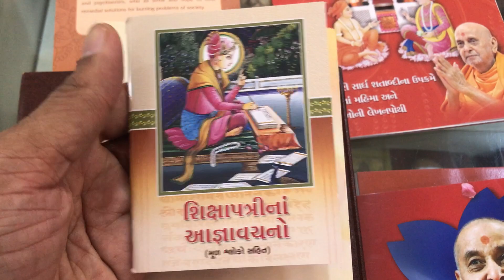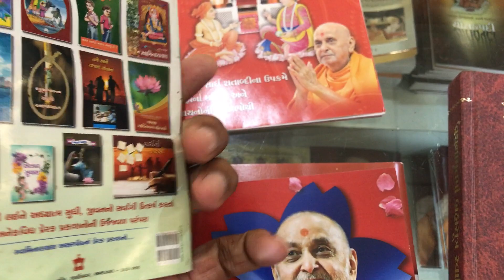Salangpur BAPS Swaminarayan Temple Yagnapurush Bookstall